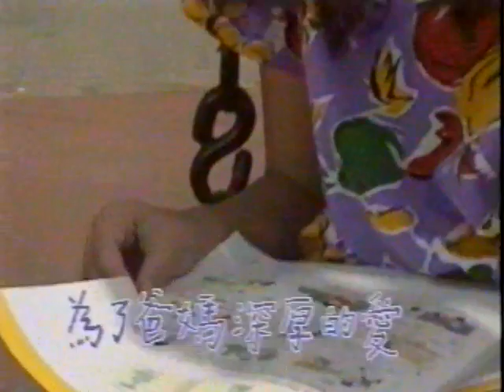讀書的原因 (1987) - 無綫兒歌MV (估計1990)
曲：《Oh My Darling, Clementine》
編：區志雄
詞：祖詩
唱：符珮嘉
監：國威爸爸
MV編導：萬婉紅
演出：小演員 — 劉淨然、上田莉棋、羅洛芹、陳嘉嘉、陸景恒
飾演父母的演員 — 不知道
《讀書的原因》改編自美國民謠《Oh My Darling, Clementine》，
香港人熟悉的《小小姑娘》亦是改編自《Oh My Darling, Clementine》。

《讀書的原因》由熊熊兒童音樂有限公司製作，
熊熊多隻專輯都有收錄這歌，

歌詞：

我怕上堂　不交功課
唔讀書　兼懶上學
但見爸媽辛苦工作
每天辛勞亦因我

我要上堂　專心功課
勤讀書　不要懶惰
為了爸媽深厚的愛
更多艱難亦衝破

(重唱一次)